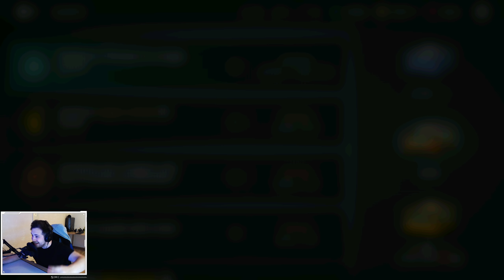A venit un Moș Craciun Ninja - Shadow Fight 3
★Cum ma puteti ajuta?

➥HumbleBundle - Jocuri primite lunar EXTREM de ieftine (de aicea am peste 300 de jocuri)